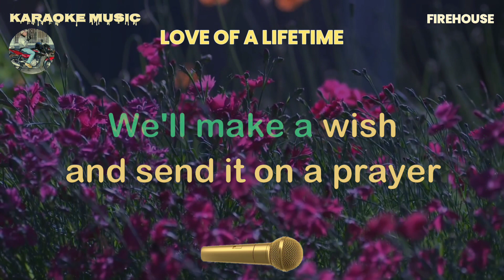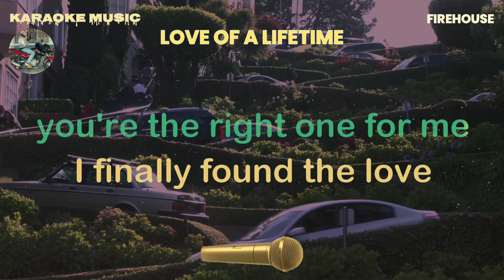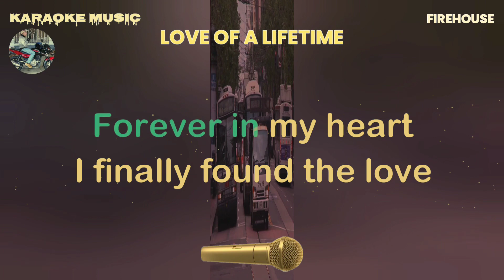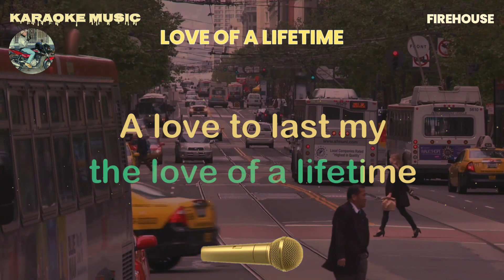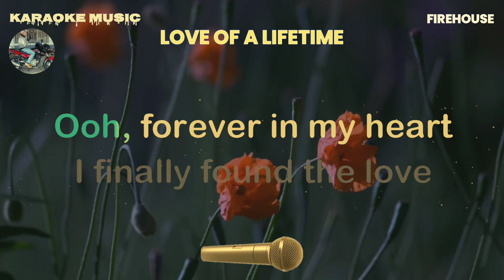LOVE OF A LIFETIME - Firehouse (Karaoke music)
Karaoke music owner: Rudy Hermac Jr.
Music artist: Firehouse
Video created by: Karaoke music
Layout and Design created by: Karaoke music